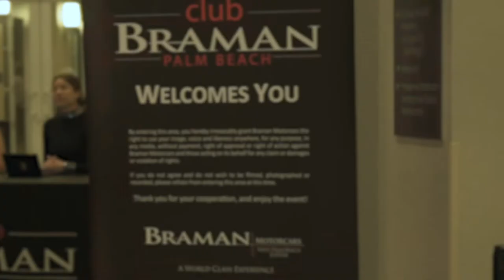Club Braman Comedy Night at the Wyndham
Recap from our Club Braman Comedy Night, hosted at the stunning Wyndham Grand Jupiter At Harbourside Place. Guests were treated to a night of laughs complimentary of our host Dougie Almeida, featured act Chad Ridgely, and headliner Frank Del Pizzo.

For event photos and info on upcoming events, visit clubbraman.com!